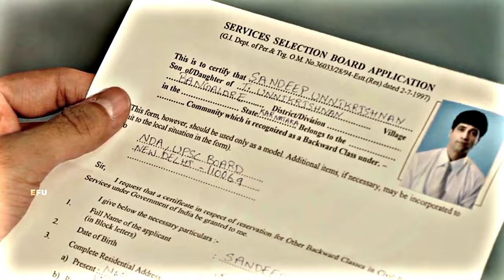NATIONAL DEFENCE ACADEMY - The life of armed forces 🇮🇳 ❤️||MAJOR SANDEEP UNNIKRISHNAN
MUST TURN ON YOUR BELL ICON 🔔